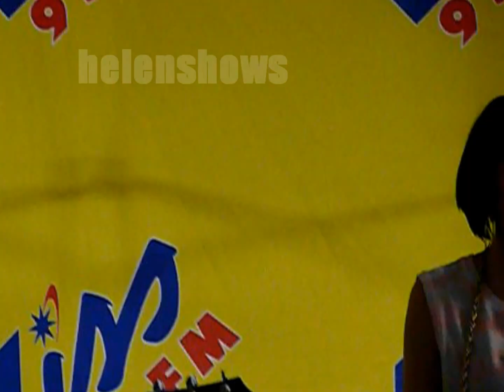Cher Lloyd(:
Cher Lloyd performing "OMG" by Will.i.am, "I Don't Trust Myself" by John Mayer, and her own song "Want U Back". She was amazing and so adorable! I was so glad i finally got to meet her! sorry it was kinda blurry and shaky. ♥
6.15.12